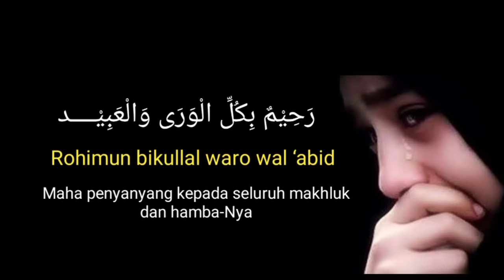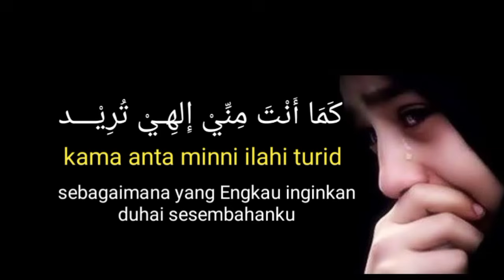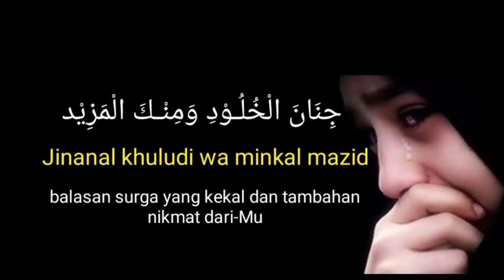Sauqbilu Ya Kholiqi (syair syeikh Mansur Al-salimi) Lirik Arab dan Terjemahan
LIRIK SAUQBILU YA KHOLIQI

سَـأُقْبِـلُ يَا خَالِقِيْ مِنْ جَدِيْــد # كَمَا أَنْتَ مِنِّيْ إِلهِـيْ
 تُرِيْـــد إِلهِـيْ تُرِيْـــد

وَأَرْجُــو إِذَا أَنْـتَ تَقْبَــلُنِـــي # جِنَانَ الْخُلُـوْدِ وَمِنْـكَ الْمَزِيْد

عَصَيْتُـــكَ رَبِّـي وَأَمْهَلْـتَـنِيْ # وَتَسْتُـرُنِيْ رَغْمِ أَنِّـيْ عَنِيْـد

لِأَنَّـكَ رَبِّـــــيْ غَفُوْرٌ وَدُوْد # رَحِيْمٌ بِكُلِّ الْوَرَى وَالْعَبِيْــــد

أَتَيْتُـكَ يَـا خَـالِـقِيْ بَـاكِـيَــــا # وَ دَمْعُ الْأَسَى كُلَّ حِيْنٍ يَزِيْد

فَقَدْ قُلْتَ فِيْ الْآيِ لَا تَقْنَطُوْا # وَإِنْ تَعْفُ عَنِّيْ فَذَا يَوْمُ عِيْد

Terjemahan Lagu Sauqbilu Ya Khaliqi

Aku datang (dengan dosa) sekali lagi duhai penciptaku
sebagaimana yang Engkau inginkan duhai sesembahanku

Aku berharap Engkau mau menerima (permintaan maaf)ku
balasan surga yang kekal dan tambahan nikmat dari-Mu

Aku telah bermaksiat kepada-Mu wahai Robb ku namun Engkau berlaku lembut kepadaku
dan Engkau tutup aibku padahal aku hamba-Mu yang durhaka

Sungguh Engkau Maha pengampun lagi Maha mencintai duhai Robb ku
Maha penyanyang kepada seluruh makhluk dan hamba-Nya

Aku datang menemui-Mu wahai Robb ku dengan air mata ini
dan air mata penyesalan ini setiap saat senantiasa bertambah

Sungguh Engkau berfirman seraya menyeru: (janganlah kalian berputus asa)
jika Engkau memaafkan diriku maka itulah hari kemenangan bagiku

semoga bermanfaat ^_^